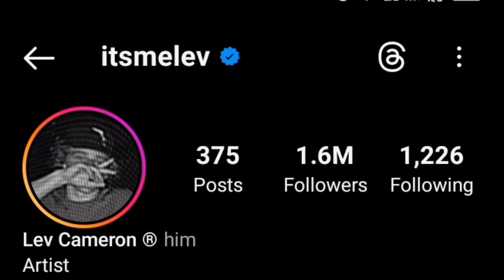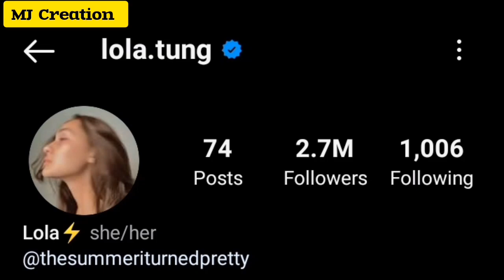Lev Cameron Vs Lula Tang Lifestyle Comparison